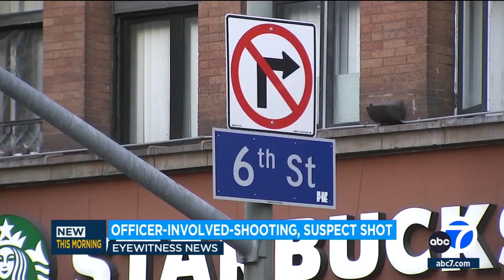LAPD officer shoots knife-wielding man, authorities say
Police officers overnight shot and injured a man who they say had a knife in downtown Los Angeles.